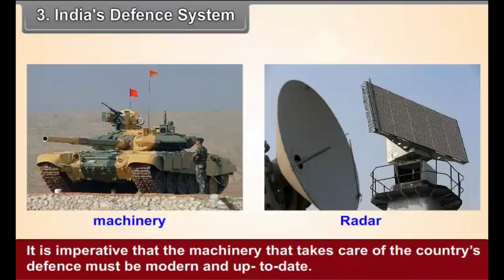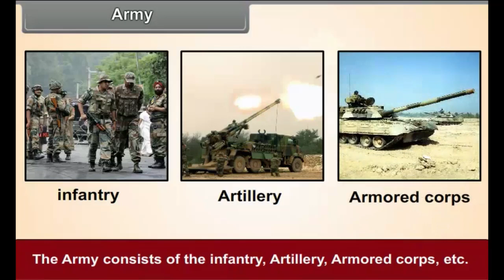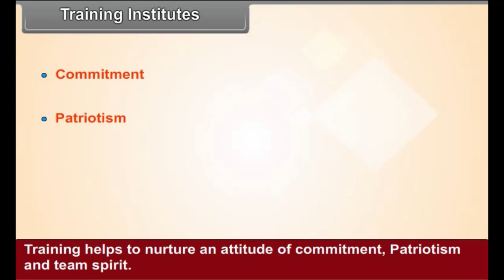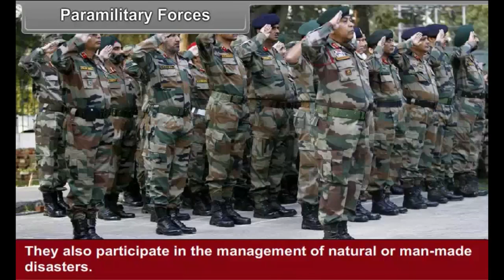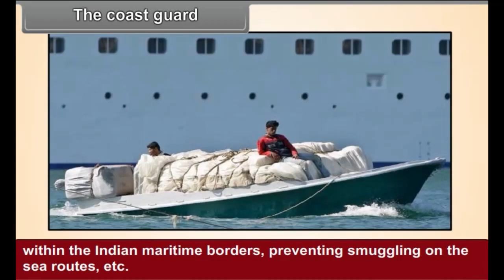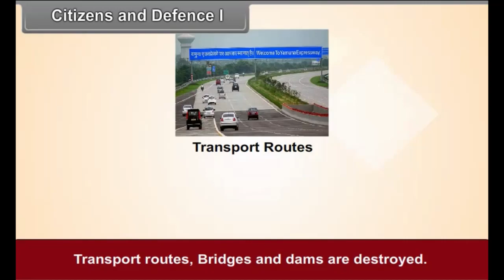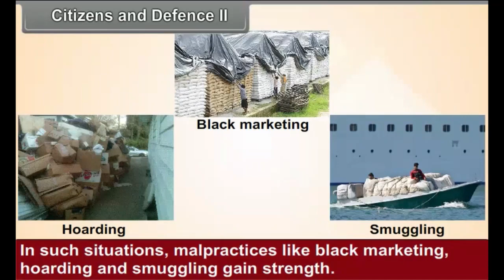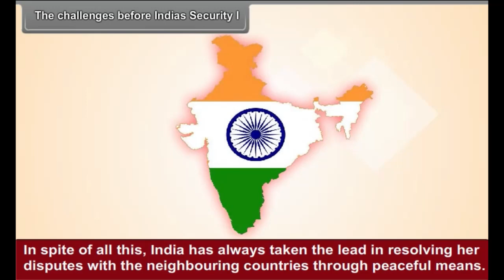indias defence system Class 8 | SST